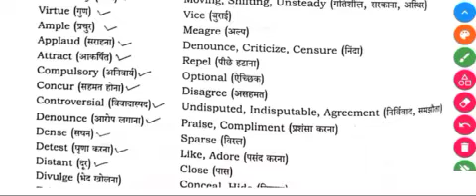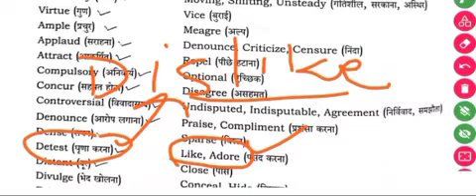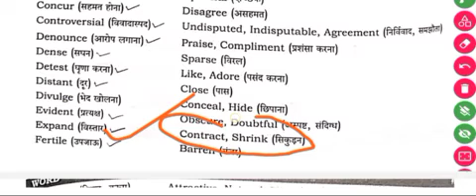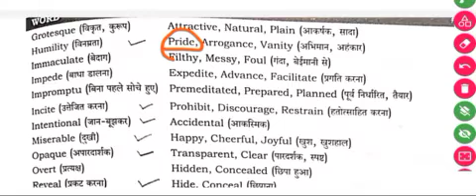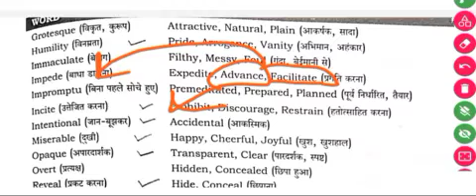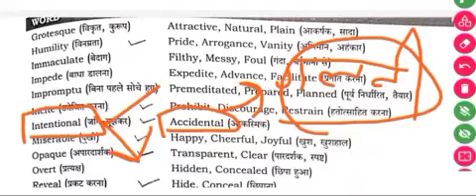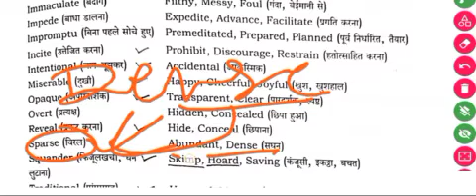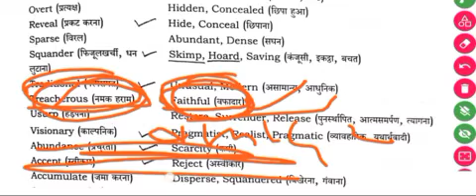Vocabulary Class 4||Synonyms and Antonyms |Best method to learn Vocabulary Booster By Sonu delu sir